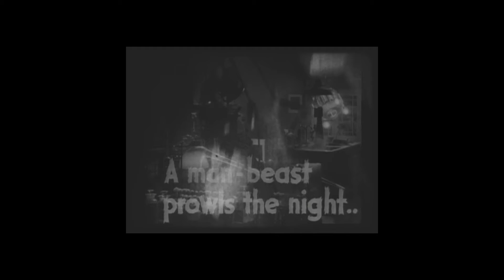Reverse Family EP52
Originally released between 2nd October 2017 and September 24th 2018 as part of Reverse Family's RF365 project, 52 x 7 track eps in one year. This video is a compilation of RFEP052 & is out now for the first time It is the final video in the series.